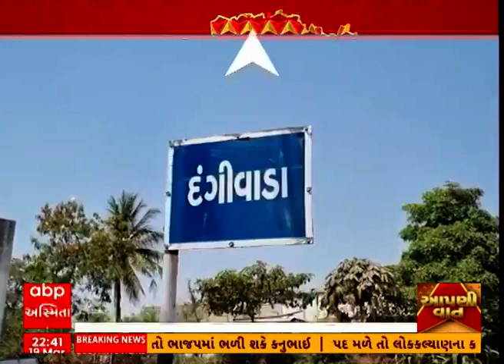Vadodara | દંગીવાડા ગામના સરપંચ સહિત આટલા લોકોની મિલિભગતથી તળાવ કરાયું ખાલી, લોકોના પાણી માટે વલખા